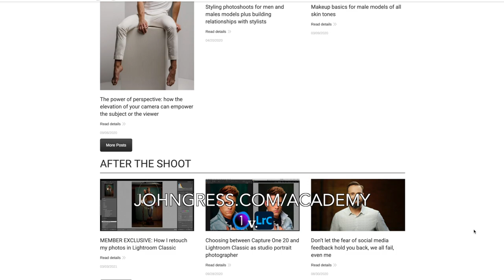Portrait Photography & Lighting Photo Critique with John Gress & Gary Hughes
This video is full of portrait and lighting tips and tricks!

After doing a critique for Gary's YouTube channel a few weeks ago, we decided to record one for mine, which I will post publicly next week.

Gary is a fantastic commercial portrait and headshot photographer so please check out his work!